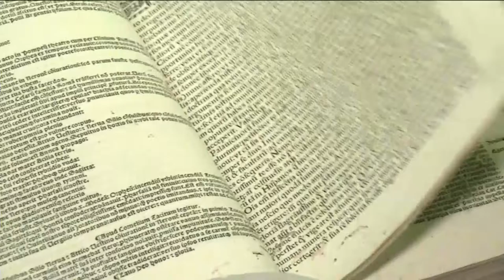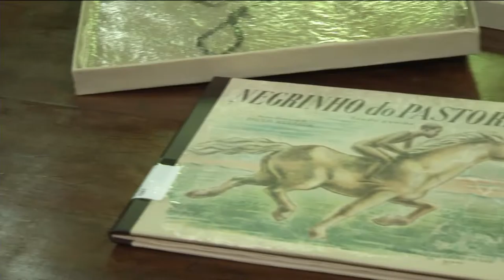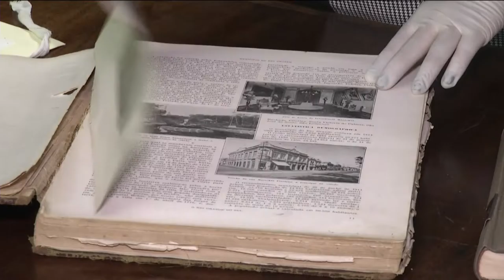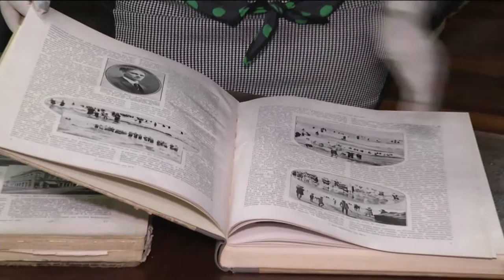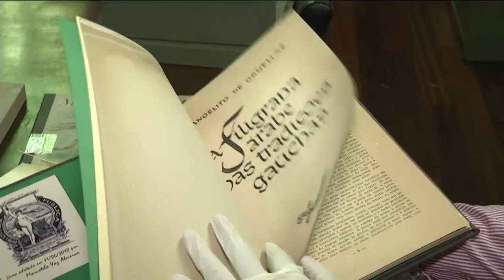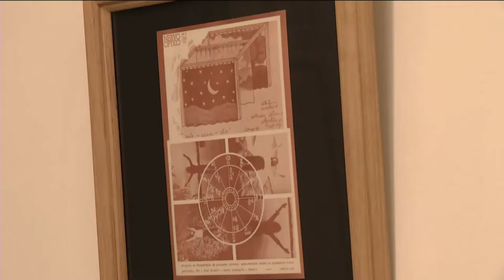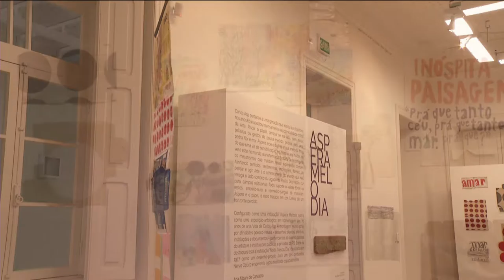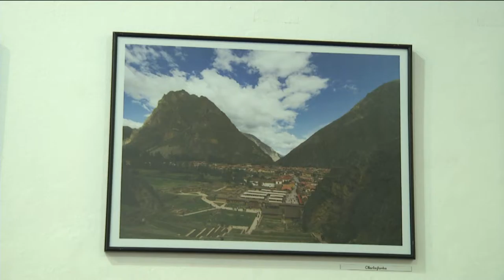ESTAÇÃO CULTURA 13/05/19